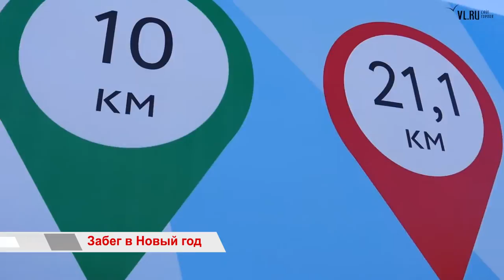«Время говорить»: Забег в Новый год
Первый день Нового года инициаторы бегового движения Владивостока предлагают встретить забегом «По-домашнему». Организаторы уверены – для многих это отличный повод начать вести здоровый образ жизни. А подробно об участии в полезном мероприятии мы узнаем в этом выпуске!